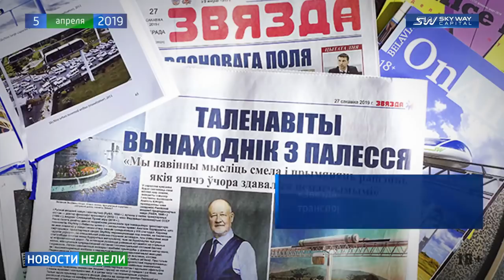Новости недели SKY WAY CAPITAL 160 выпуск